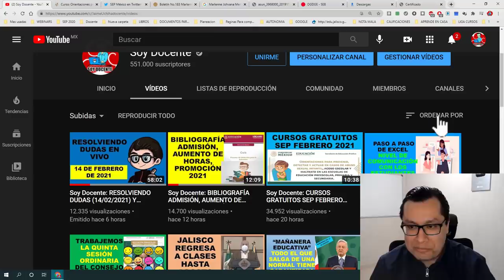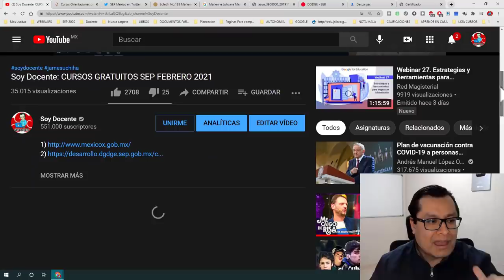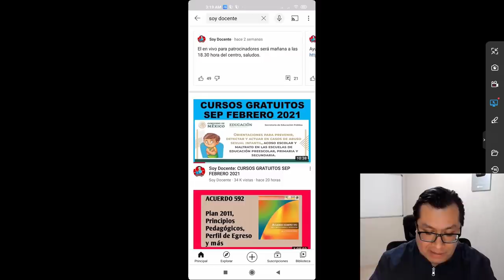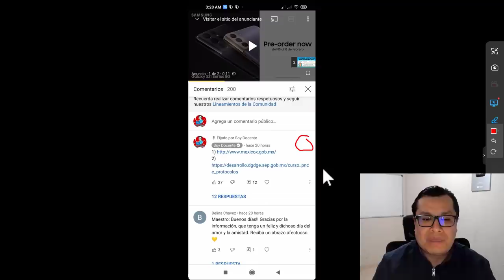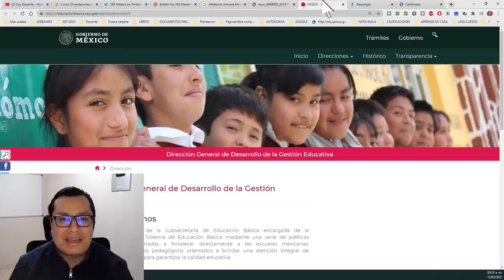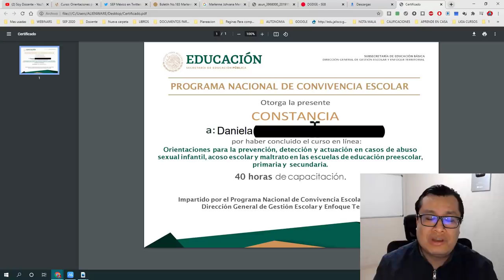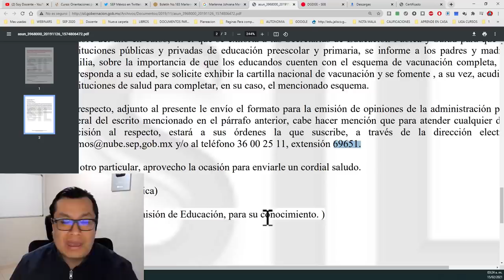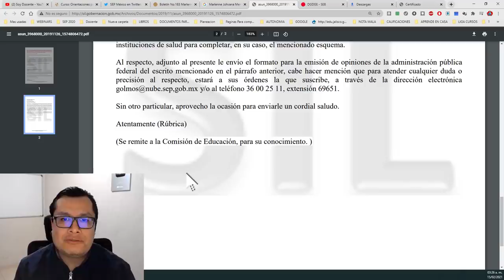Soy Docente: CONSTANCIA Y DUDAS DEL CURSO SEP